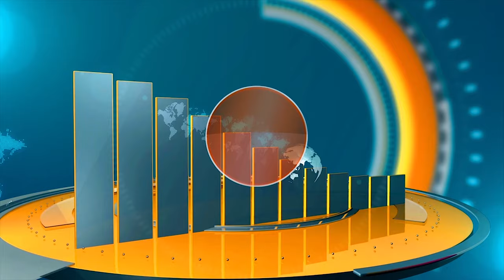4 news opening intro scene , no copyright news music, background (black mart)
news opener

both video and background music is free to use (no copyright content)

are you searching for royalty free news background music or news background theme. then this video is very helpful for you. this video include 9 different intro, 8 headline animation, info screen, split screen.
Broadcast News Pack is no copyright content. This full Broadcast News Pack good for YouTube channel, TV or internet broadcast and so on.